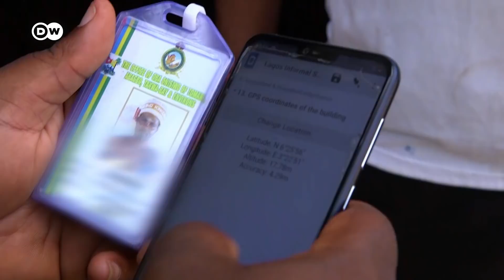Nigeria: Universal toilet access | Global Ideas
Some 86 million people in Nigeria live in extreme poverty. Many have no running water, electricity or adequate sanitation. The government now wants to ensure that everyone has access to a clean toilet.